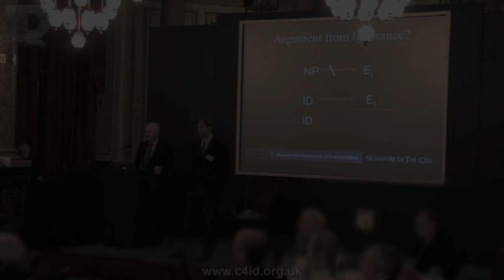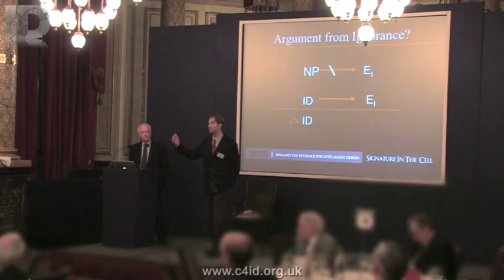What is Science? Is Intelligent Design Science? Dr. Stephen Meyer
Some in the scientific community would disqualify intelligent design because it doesn't fit a particular definition of science. In this excerpt from a keynote address delivered in London in 2012, Dr. Meyer answers two fundamental questions in the debate, showing that intelligent design has just as much right to be considered as Charles Darwin's own theory of evolution by natural selection.